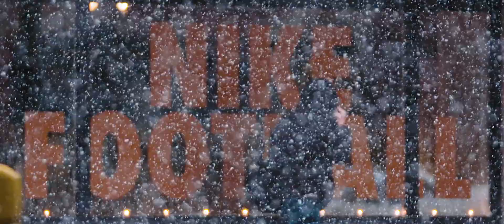Dalton Conrad | Cinematography Reel